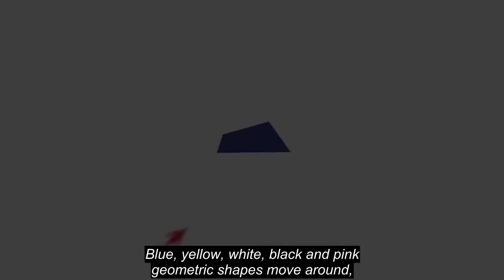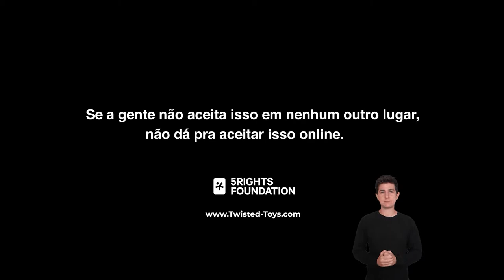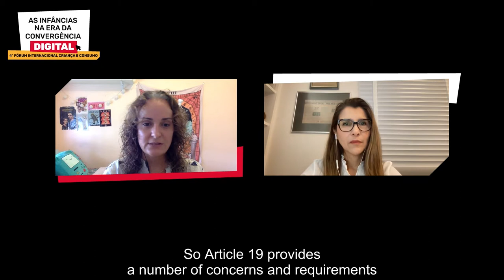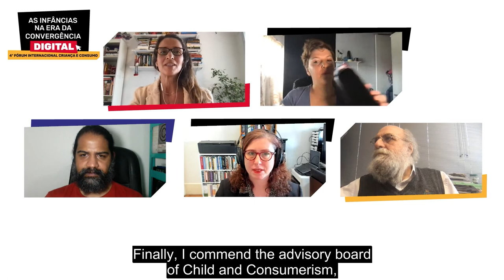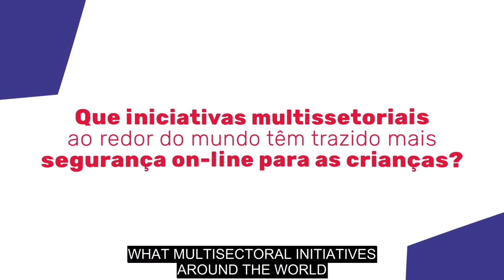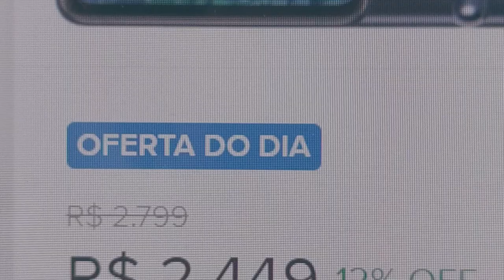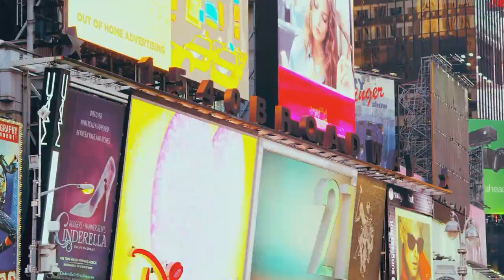Childhoods in the Age of Digital Convergence | Day #3 - 11/18/21 | English Subtitles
This is the full recording of the live stream held on 11/18/21, with English subtitles.

From November 16 to 18, 2021, the Child and Consumerism program, an initiative of the Alana Institute, presented "Childhoods in the Age of Digital Convergence - 4th International Children and Consumption Forum" ("As Infâncias na Era da Convergência Digital - 4º Fórum Internacional Criança e Consumo"). The event celebrated the program's 15th anniversary and discussed the harm caused by consumerism, advertising targeted to children and other forms of commercial exploitation of children in the digital environment.

How to ensure a safe internet for children? Discover multi-sector solutions for a digital environment free from commercial exploitation of children.

REPORT LAUNCH - 00:06:56
"Overall Duty of Care of Platforms Towards Children and Adolescents"
Chat between the author of the report, Professor Ana Frazão (Ana Frazão Advogados e Universidade de Brasília), and Professor Caitlin Mulholland (PUC-Rio)

PANEL - 00:26:50
"The internet we want for children: Multisectoral pathways"
Demi Getschko (CGI.br)
Marina Feferbaum (FGV)
Paulo Rená (Instituto Beta)
Yasodara Cordova (Unico ID Tech)
Mediation: Isabella Henriques (Alana Institute)

INTERNATIONAL OVERVIEW | Online child protection initiatives around the world - 01:27:25
Testimonials from:
Awo Aidam Amenyah (Child Online Africa, Gana)
Bruno Studer (Fhrench parliamentarian)
Lionel Brossi (Universidade do Chile)
Rys Farthing (Reset Australia)
Sonia Livingstone (LSE, United Kingdom)

Child and Consumerism is an initiative by Alana Instute